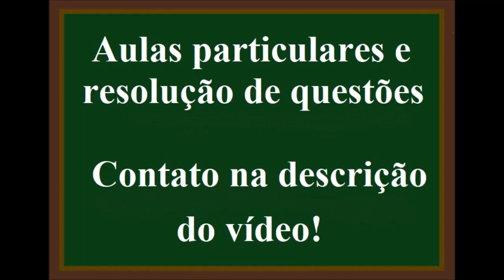Dadas as espécies químicas a seguir, qual delas pode ser classificada como um ácido de Arrhenius?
17. Dadas as espécies químicas a seguir, qual delas pode ser classificada como um ácido de Arrhenius?
a) Na2CO3       b) KOH      c) Na2O    d) HCl      e) LiH